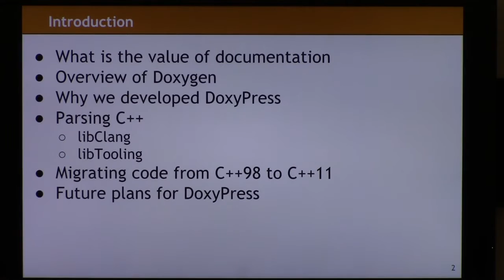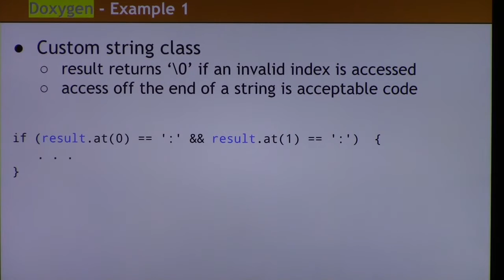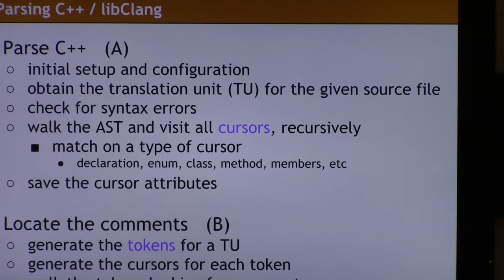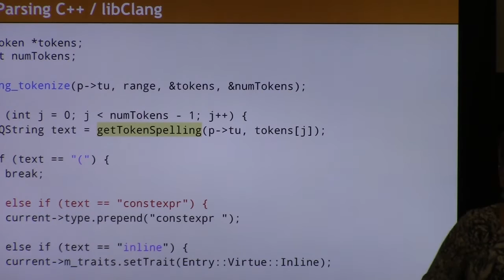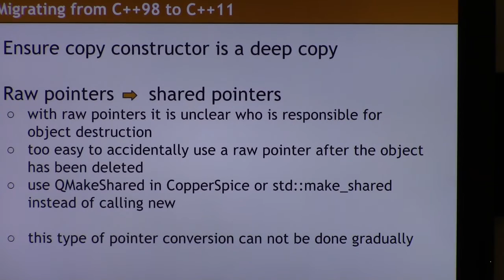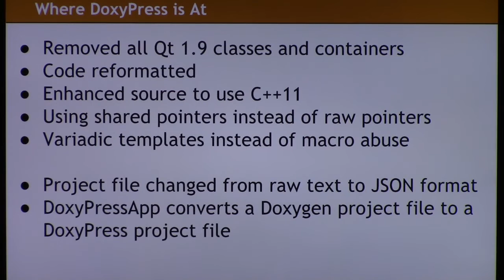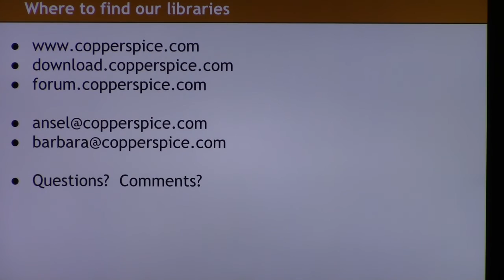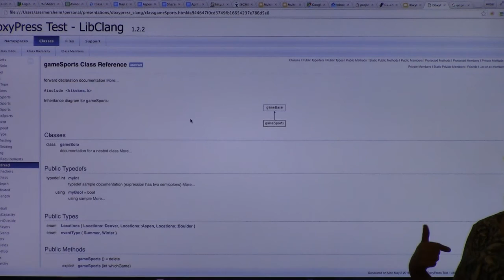Geller & Sermersheim: Documenting C++ Using the Right Tools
We will present a short overview of the DoxyPress project covering good documentation practices. The existing approach for parsing C++ was to use lex and hand write all of the syntax rules. This approach does not scale and is difficult to maintain as C++ evolves and becomes even more complex to parse. Thankfully libClang provides a front end solution. We will present our work regarding the integration of libClang into DoxyPress. We will show how to use the libClang AST to parse the source, retrieve the comments, and generate high quality documentation. We will demonstrate our progress by showing how DoxyPress can be used to document a modern C++ application.